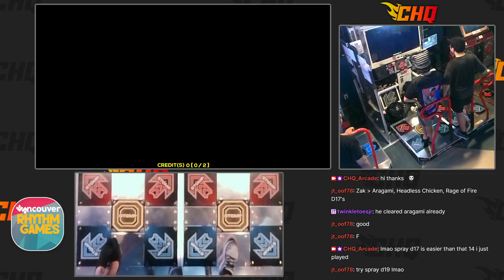[PIU PHOENIX] Solfeggietto S22 SS MG